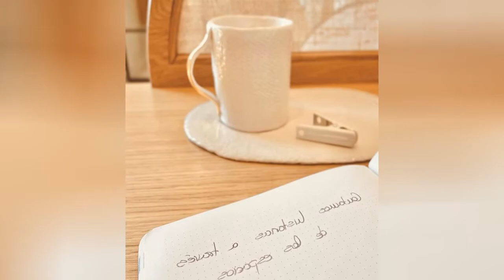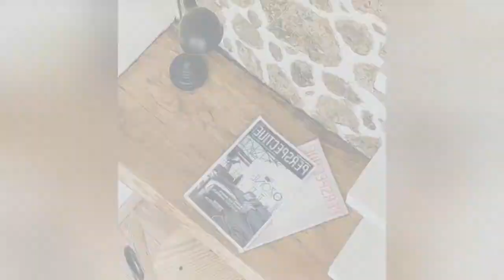75 Contemporary Brick Wall Home Office Design Ideas #354 You'Ll Love ⭐